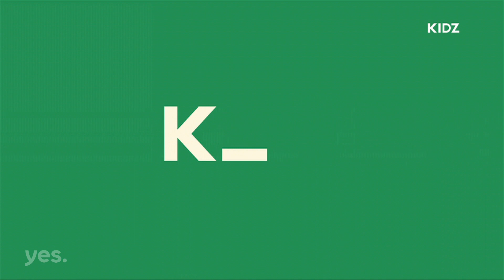גיבור אמיתי 2 | הצצה לפרק 13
גיבור אמיתי 2 משודרת בימים א'-ד' ב-15:15 בערוץ KIDZ, ב-yes VOD KIDS וב-STING TV

אמה מתלבטת ומתלבטת ומשתפת גם את תומאס בהתלבטות - האם תומאס צריך לגלם את עצמו בסדרה "הלוחם"?